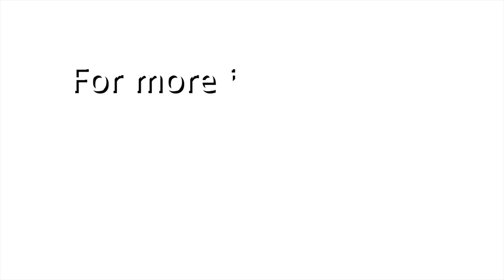The Power of Perspective